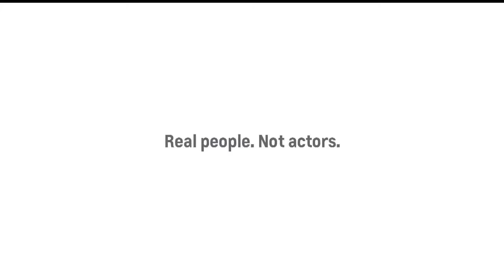The 51th CMA Opening